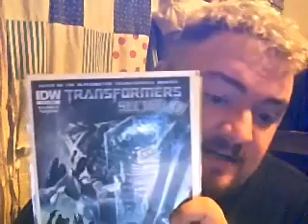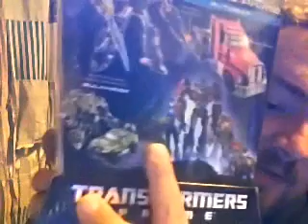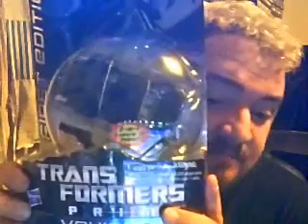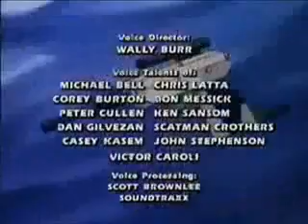An OptimusOpie Moment: Christmas Wish Granted!!!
This is the second of my Transformers Shopping Hauls for December 2012.  In this video I show off the fact that I was able to find the 5 issue spread of a comic series entitled "TRANSFORMERS: Sector 7" (something of a prequel set of comics to the first 2007 Michael Bay film). Also, I was able to snag a brand new toy now available at Toys-R-Us... Transformers: PRIME - FIRST EDITION: Optimus Prime. For the record Toys-R-Us is a fairly stupid company as they group certain toys under one item-code which is used for more than one figure so you never know if the specific figure you want is there. You have to have check to make sure that what you is there or go home with a major hate on for the company.  Anyway, the major reason for this video is to let a good friend here on YouTube know that I was able to grant him a wish for a certain Transformers toy he requested. In doing so, I was able to grant that wish for "Optimus420sl" and will be sending it to him as my Christmas gift to him this year.  You can check out all of his groovy videos with the link posted below. Make sure to check out what he's got on his channel and tell him OptimusOpie sent you.  At any rate, this is the second of two (with possibly more Christmas Hauls to come.  Hope you enjoyed the 8mins of bragging!